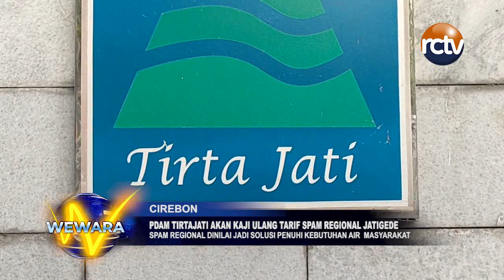PDAM Tirtajati Akan Kaji Ulang Tarif Spam Regional Jatigede